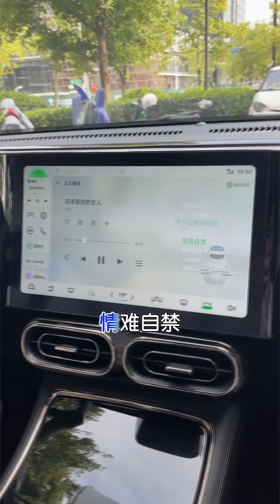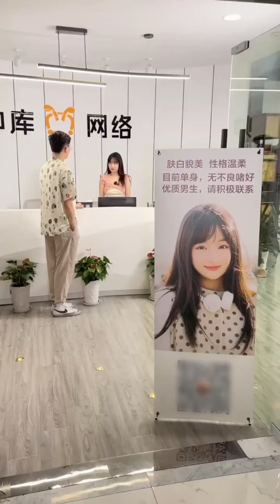【靜靜香搞笑合集】整治無良老闆還得是靜靜香，假如你有這樣的同事，你會陪她一起嗎？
请注意，本视频是一部原创拍摄的短剧，完全符合YouTube社区准则。 大家好，我是靜靜香，
小美女一枚